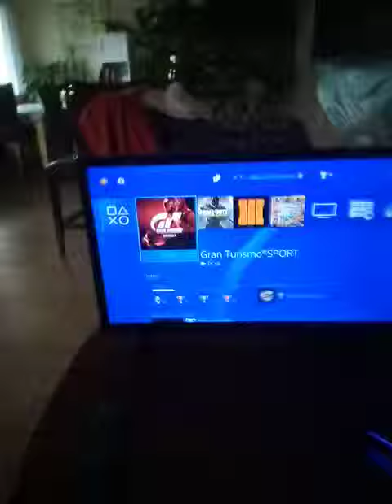Gamer setup parte 2 renovado.Alejandro Gameplays 🎮